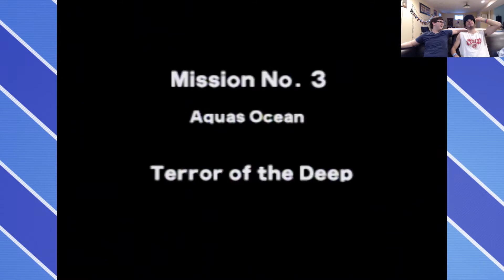Let's Play Star Fox 64 Part 2 Mission Under Da SEA TLMB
Billy and Mike now start an all-time Nintendo 64 classic in Star Fox 64.Will their run in the hands of Andross or will they get all the medals and accomplish their mission?